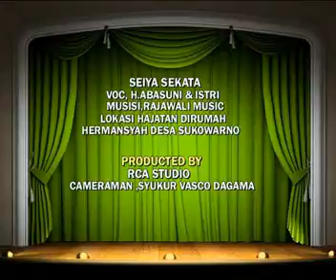Duet maut pasangan yang serasi. Musisi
Tua2 keladi semangkin tua Semangkin
menjadi. Duet yang menghebokan